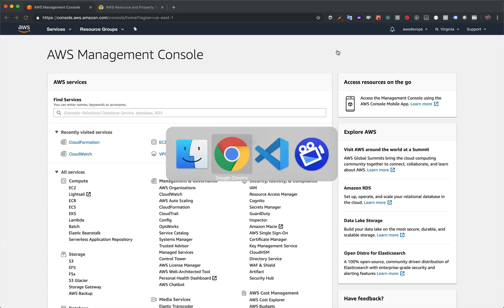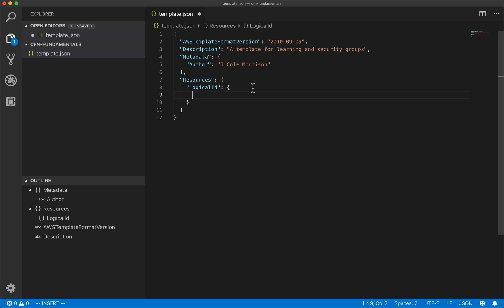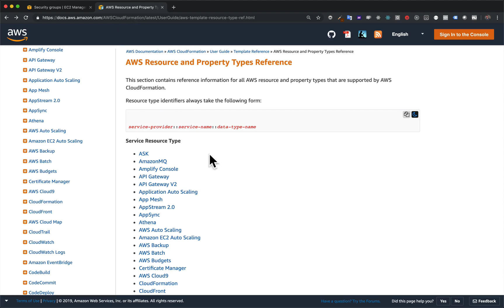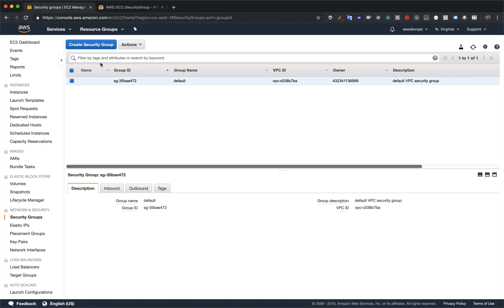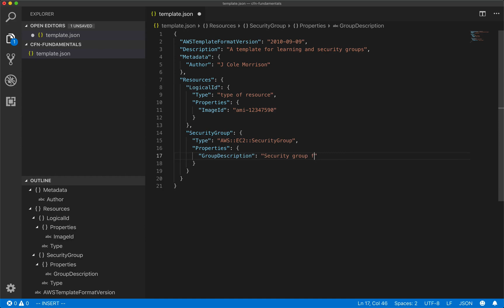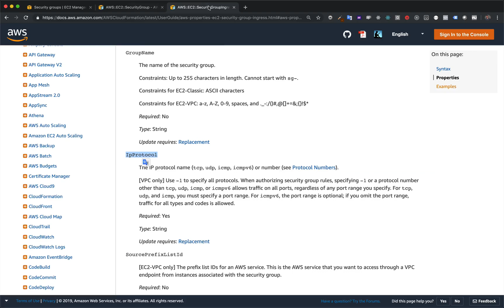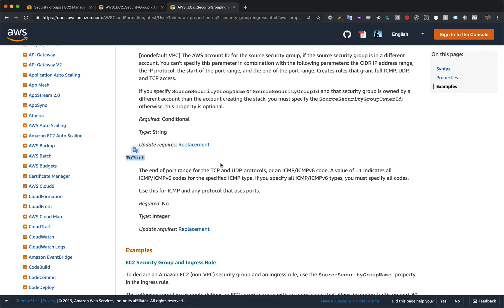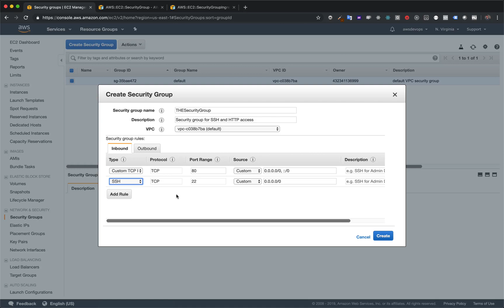AWS CloudFormation Fundamentals: Resources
Get my complete CloudFormation AND Terraform course. After all...why not both? ¯\_(ツ)_/¯

Welcome back to the AWS CloudFormation Fundamentals series! So, as of the previous video, the easy parts of putting together our template are out of the way and now we move into the Resources section.

Out of all of the property sections in a template, this is where you'll do 80-90% of your work. It's complex, sure, but remember our simple workflow from the Main Concepts video to keep yourself on track: we're just finding what we want, picking the properties, and adding it to our template. Between that and the mental model of imagining how things would look and act in the console will keep us on solid ground if overwhelm starts to kick in.

In this video, we'll get into the general structure that ALL resources tend to follow, including the Logical ID and its properties. We'll put this into practice ourselves by using a Security Group as an example as we settle into the workflow between our code editor and the AWS Resource and Property Types Reference (linked to below).

The thing to keep in mind here is thinking about what the console would ask for when you set up a Security Group through it, and then how to take those steps and put them into the template. We'll work through that process here and, in the end, you might be surprised by just how familiar the code you've written looks to what's in the console version.

1. AWS Resource and Property Types Reference